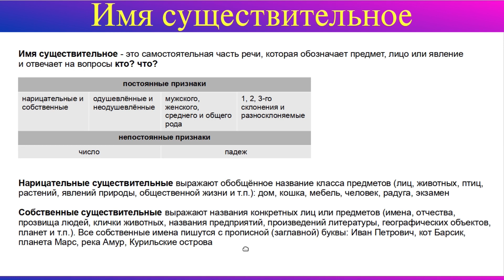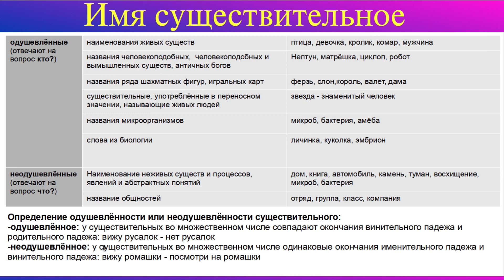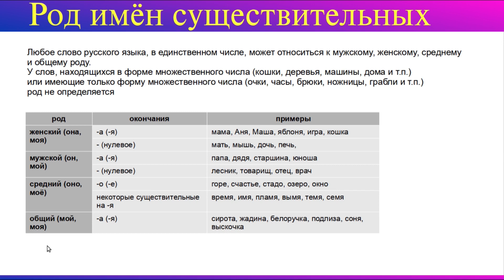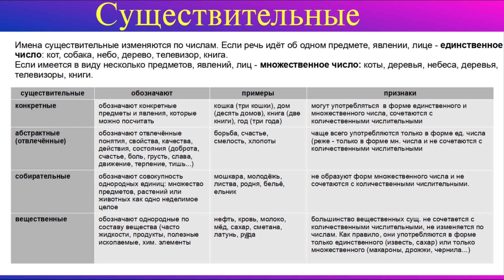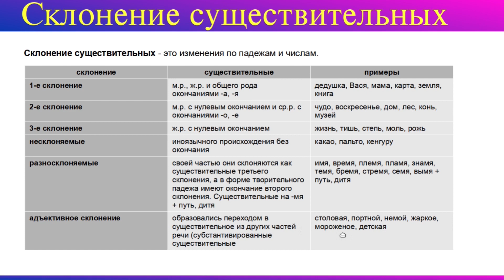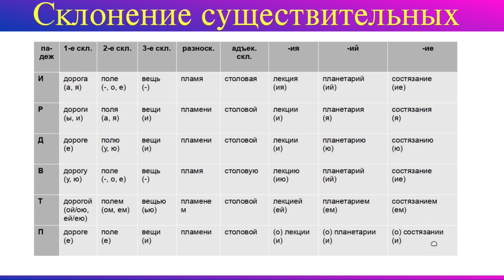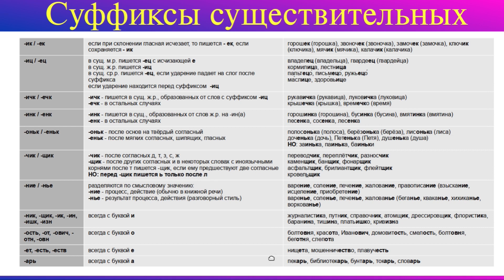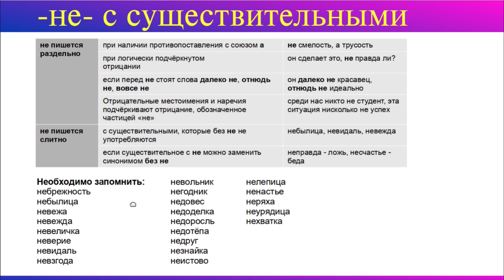Имя существительное. Полный курс. Все правила имени существительного.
Рассмотрим все правила имени существительного. Узнаем что такое существительное, нарицательные существительные, что такое собственные существительные, чем отличаются одушевленные от неодушевленных существительных. Рассмотрим что такое род имён существительных, а так же конкретные, абстрактные, собирательные и вещественные существительные. Узнаем что такое падеж существительных и произведём склонение существительных. После просмотра этого урока русского языка мы будем знать как писать суффиксы существительных, н и нн в существительных. И в конце рассмотрим правила написания не с существительными. Бесплатные уроки русского языка на канале русский язык на практике

Таймкоды:
00:00 - имя существительное
00:29 - нарицательные существительные
00:47 - собственные существительные
01:16 - одушевлённые существительные
02:05 - неодушевлённые существительные
02:37 - как определить одушевлённость или неодушевлённость существительного
03:00 - род имён существительных
05:45 - конкретные существительные
06:09 - абстрактные (отвлечённые) существительные
06:41 - собирательные существительные
07:11 - вещественные существительные
07:49 - падеж существительного
08:05 - начальная форма существительного
08:44 - склонение существительных
10:15 - склонение существительных по падежам
13:13 - суффиксы существительных
19:39 - н и нн в существительных
20:27 - не с существительными